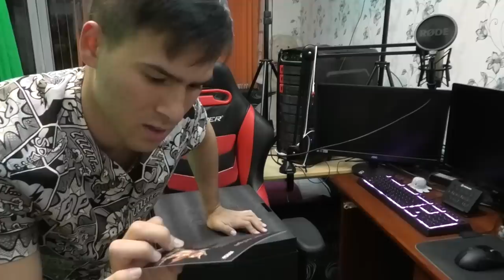ОТВАРЯМ ГИГАНТСКИ МИСТЪРИ БОКС! 😱